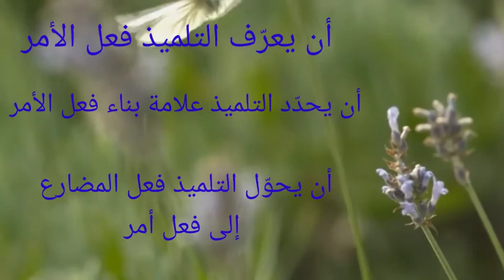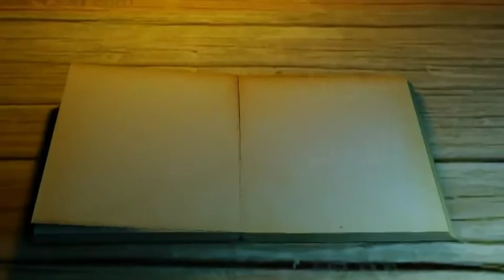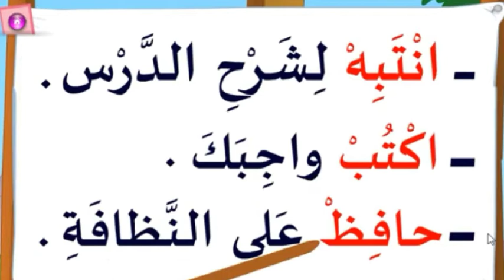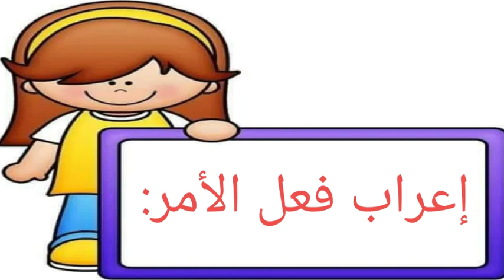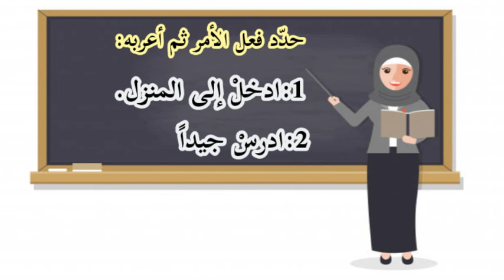مادة العربية لغتي لطلاب الصف الرابع الابتدائي تدريب لغوي - فعل الأمر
إخلاص الخليل